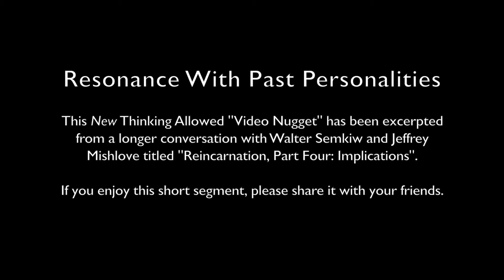Video Nugget: Resonance With Past Personalities with Walter Semkiw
This New Thinking Allowed "Video Nugget" has been excerpted from a longer conversation with Walter Semkiw and Jeffrey Mishlove titled "Reincarnation, Part Four: Implications".